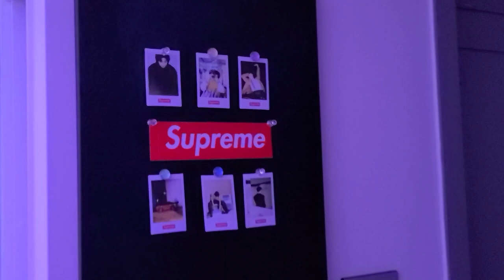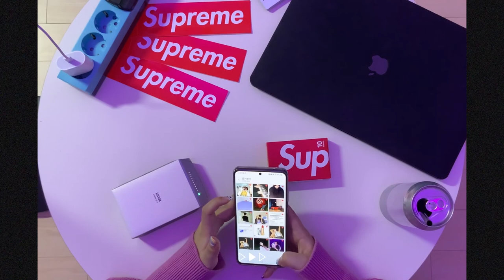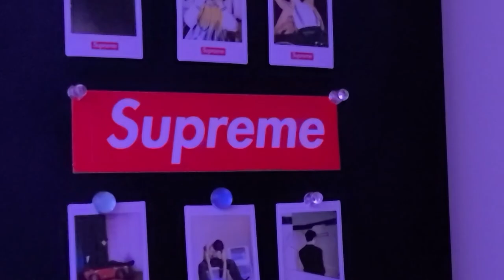[DIY/Vlog] 폴꾸에 8만9천원 태운 몬베베 나야